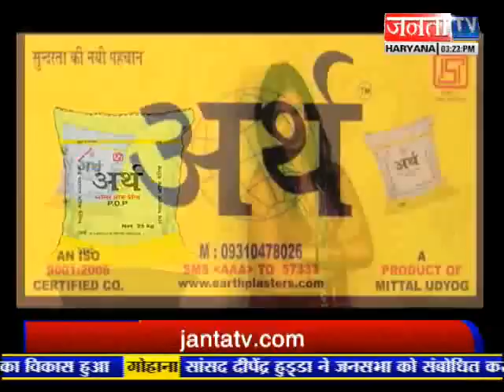Haryana Speaks: Political and Other News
Pooja Yadav